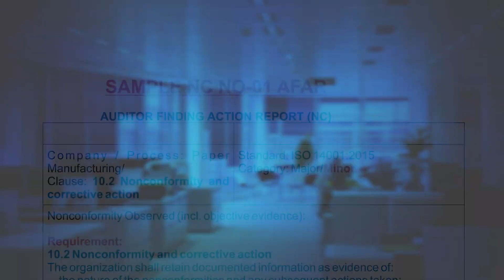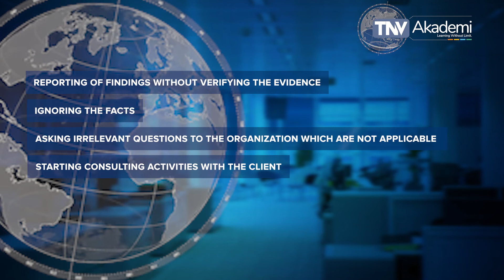CLAUSE 10 | MANAGEMENT REVIEW | ISO -14001: 2015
This Video Explain the requirement of Clause 10 of ISO 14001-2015 which covers the requirement of ISO 27001 for Information Security Management System Auditor. This content is useful for EMS (ISO 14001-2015) Internal Auditor, Auditor, Lead Auditor, Implementor, Lead Implementor. This video includes an explanation of the requirement of Clause 10 of ISO 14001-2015. The further explanation has been made in consideration with the requirement of ISO 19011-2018 and ISO 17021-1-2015 to enable the audience to provide the knowledge of management system standards to become an efficient auditor. In this video/session, we discussed Clause 10 of ISO 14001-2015 that states the process of communicating vital information related to the information security management system of the organization internally and externally. This video is useful to understand Clause 10 of ISO 27001, EMS Communication, ISO 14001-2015, ISO 27001 clause wise explanation. This video is the part of the course material of ISO 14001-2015 Lead Auditor Training Course, Course Material of ISO 27001 and offers Online EMS Lead Auditor Training Course, ISO 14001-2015 Lead Auditor Training, ISO 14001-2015 Lead Implementor Training and EMS Training offered by TNV which is Certified by Exemplar Global. TNV Akademi is a group company of TNV Certification Pvt. Ltd. Which is managed through its master domain name this is part of the online course for ISO 27001, PIMS Lead Auditor Training. If you are an Auditing professional, please go through our other video which covers training video on EnMS (ISO 50001), OHSMS (ISO 45001), (ISO 20000-1) IT-SMS, ABMS (ISO 37001) Anti-Bribery Management Systems, BCMS (ISO 22301) Business Continuity Management System, EMS (ISO 14001) Environmental Management Systems, FSMS (ISO 22000) Food Safety Management Systems, HACCP, EMS (ISO 27001) Information Security Management System, MD-QMS (ISO 13485) Medical Devices, QMS (ISO 9001) Quality Management Systems, PIMS- ISO 27701 (Privacy Information Management System) TNVAKADEMY ISO27001:2013 Clause 10.